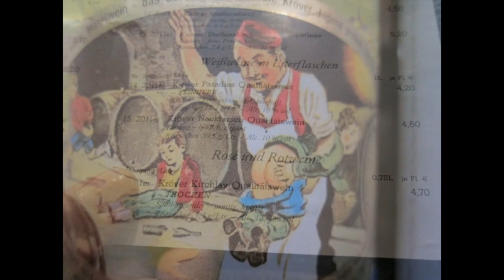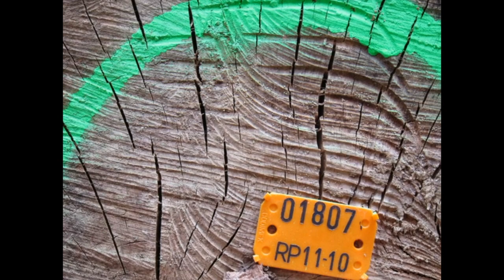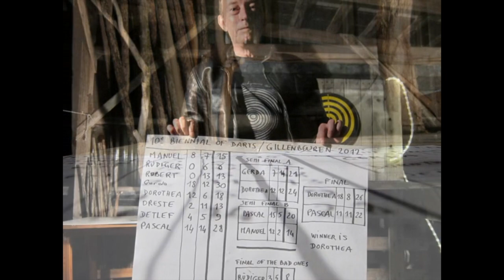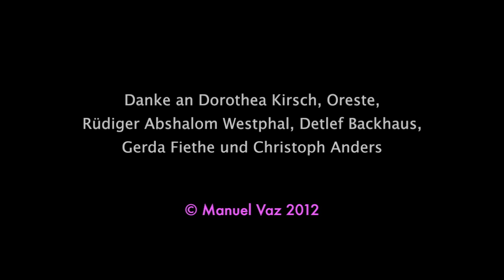cARTed Junction 282, Gillenbeuren, Manuel Vaz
cARTed Tour in Germany, 10ème Biennale de Fléchettes, 2-5 août 2012, Gillenbeuren, Allemagne